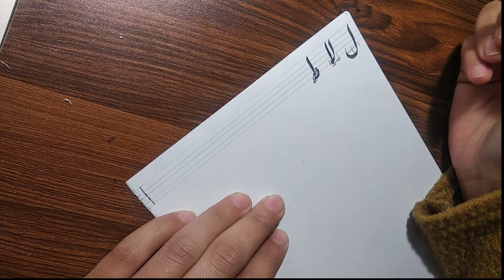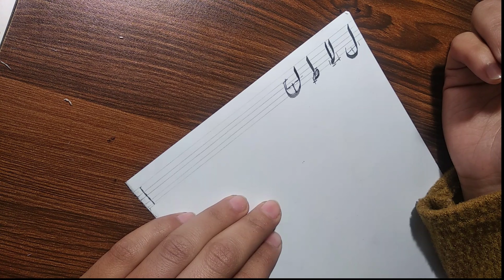calligraphy tutorial 2|| khat e nastaleeq || BY MOAZZAMA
this is the second video of calligraphy (khat e nataleeq)
series. people who are interesed in learning calligraphy can should watch this whole
series of urdu and arabic calligraphy